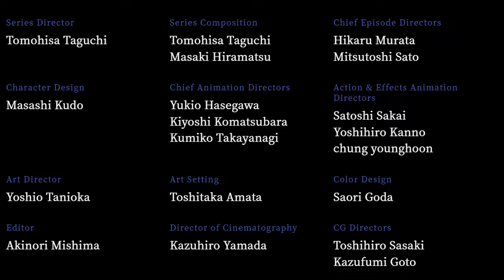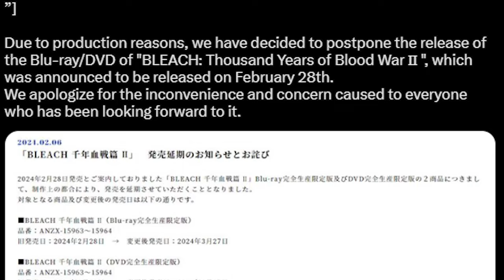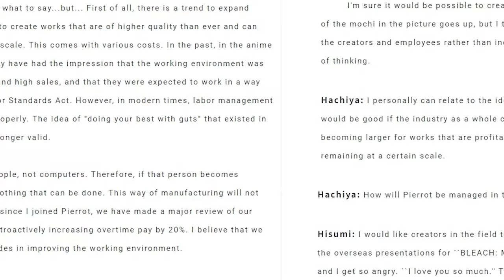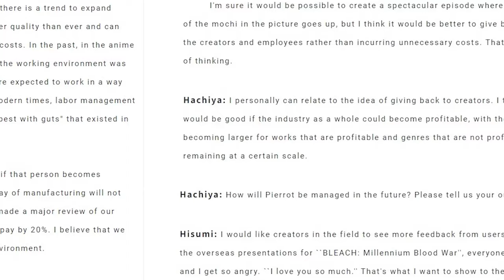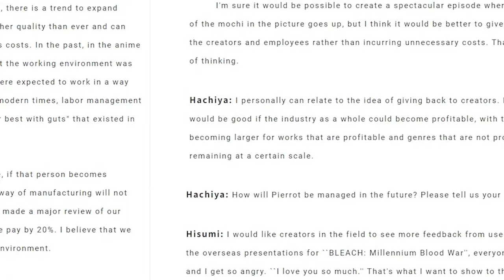BLEACH 2024 Cour 3 Release Date is...?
Bleach's Release Date is the most requested question of 2024, so when will Bleach Cour 3 drop? In the video, you will get your answer.

- Bleach Analysis
- Bleach Discussions

SOCIALS